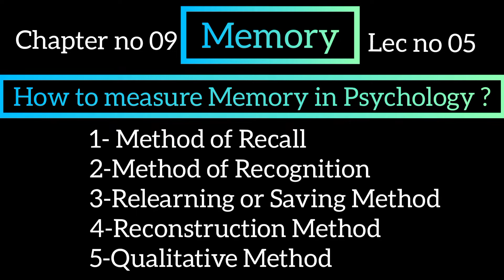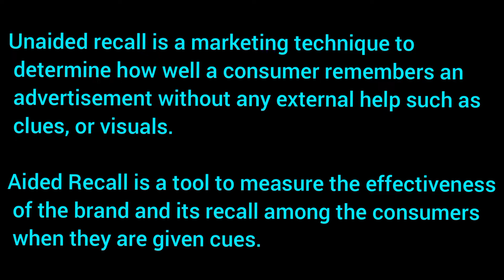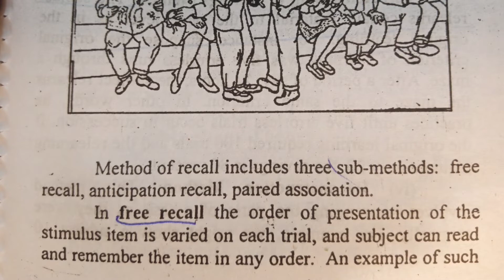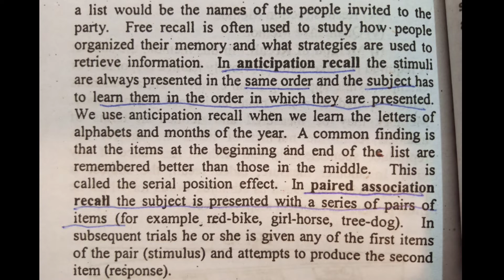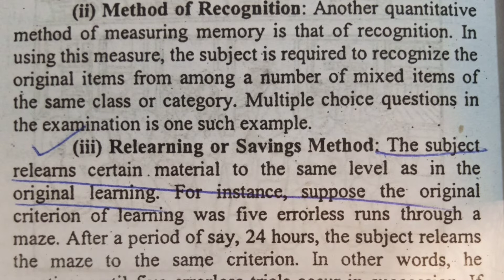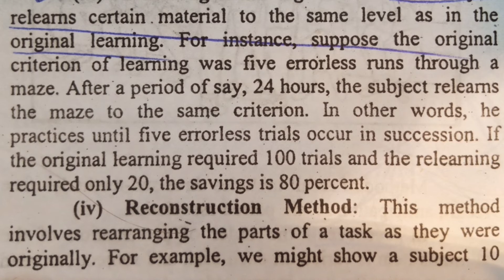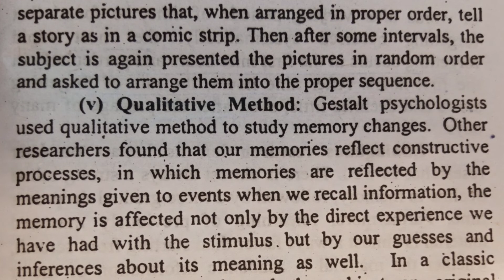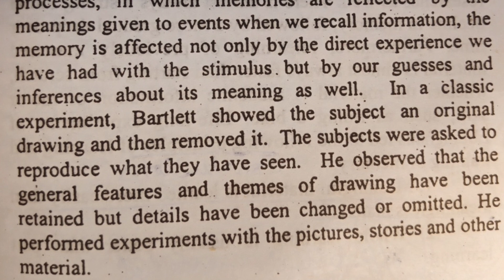How to Measure Memory in Psychology | Clinical Psychologist Iqra Saeed